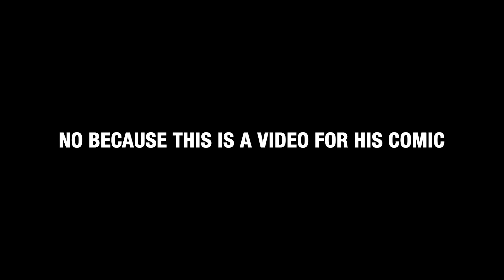Monuments Collaborating with Moistcr1tikal!? "Nefarious" Reaction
I will be reacting and reviewing MONUMENTS – Nefarious (OFFICIAL VIDEO) for GodSlap a penguinz0 aka moistcr1tikal aka Charlie.